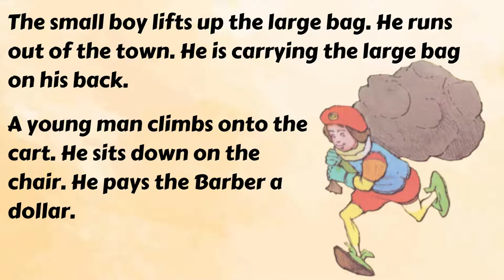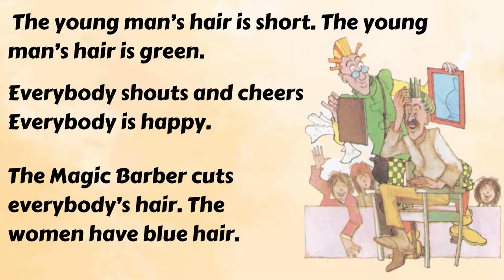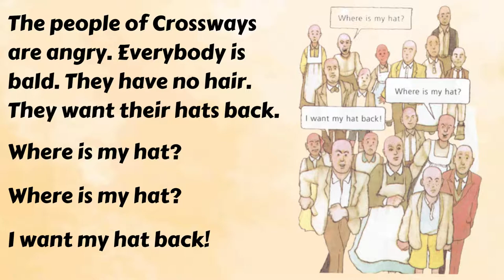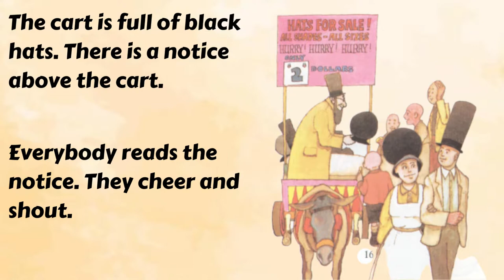Learn English Through Story Level 1 For Beginners | The Magic Barber Story | Improve Your English